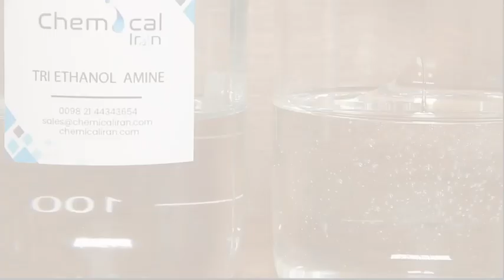TriEthanolAmine (TEA) | Chemical Manufacturer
TriEthanolAmine, a clear, viscous liquid, is utilized as a versatile compound in industries like cosmetics, pharmaceuticals, and detergents for its emulsifying and pH-adjusting properties.